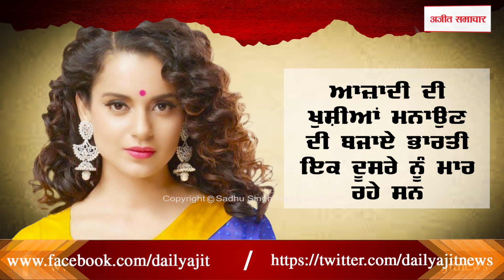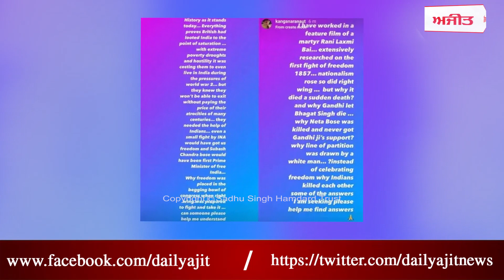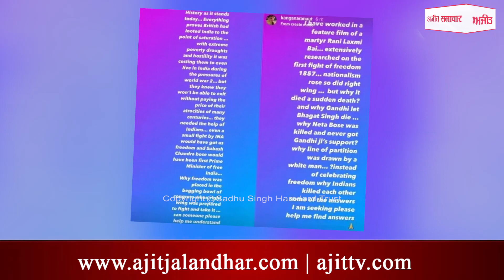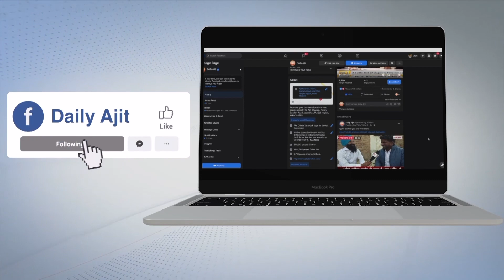ਕੰਗਨਾ ਰਣੌਤ ਨੇ ਦਿੱਤਾ ਨਵਾਂ ਵਿਵਾਦਿਤ ਬਿਆਨ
ਕਈ ਥਾਵਾਂ 'ਤੇ ਹੋਇਆ ਮਾਮਲਾ ਦਰਜ